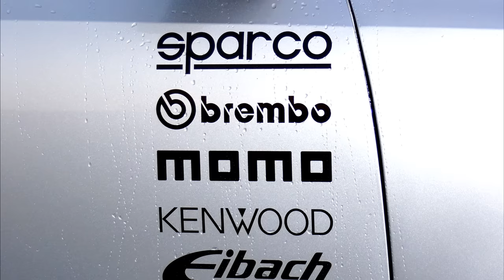VW POLO STICKERS (PHOTOS & VIDEO 4K)